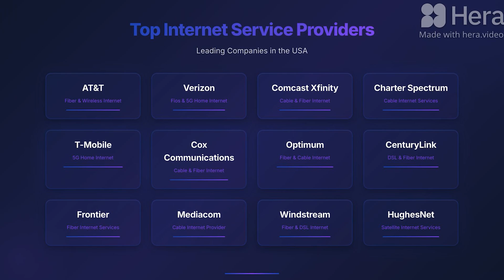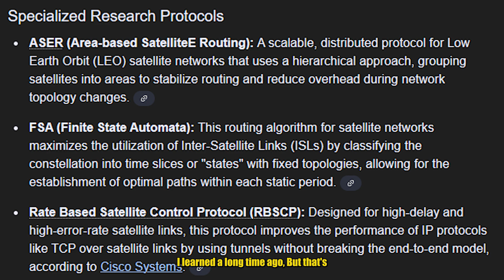Where Do I Even Start Applying For Network Engineering Positions?